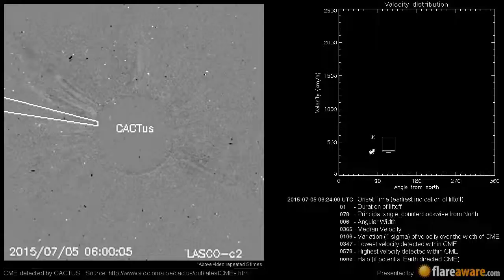A Non Earth directed CME at 2015-07-05 06:24:00 UTC